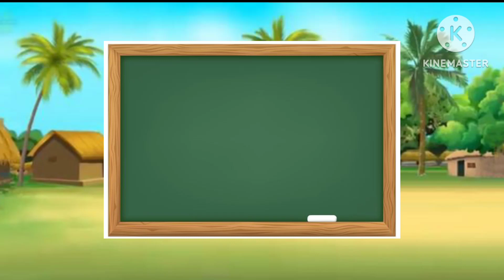Belajar Bahasa Inggris Bersama Hewan Kambing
Mencocokkan Huruf Dengan Kata Hewan Kambing

baca, membaca, belajar membaca, belajar baca, pelajaran tk, pelajaran sd, tk, pelajaran paud, abc, abjad, anak Tk belajar baca, balajar membaca untuk anak tk, belajar membaca untuk anak paud, belajar membaca untuk anak sd

Huruf awalan k,mencocokkan gambar mickey mouse,mencocokan gambar upin ipin,youtube mencocokkan gambar,Nama hewan k,mencocokkan gambar hewan,Game untuk anak tk,youtube kids be like memes,Youtube kids be like,